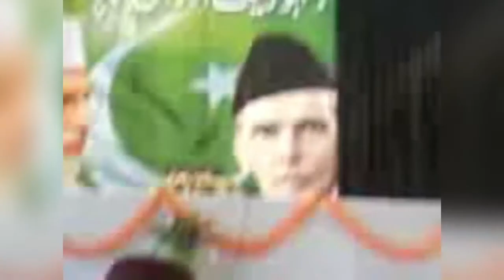Kaleme Bahoo by Shaukat Ali Meher